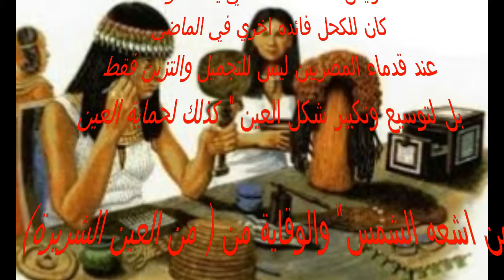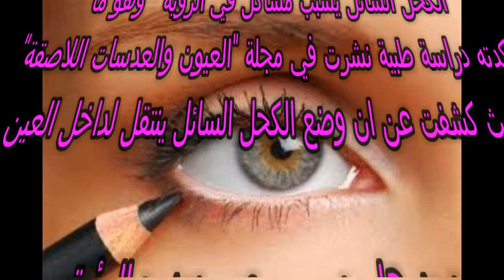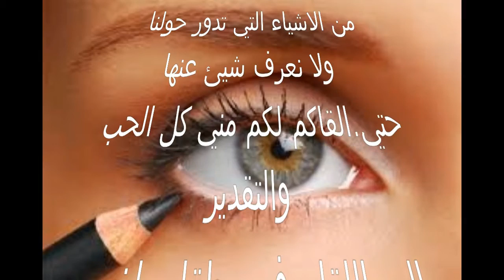الكحل السائل ما أكدتة دراسة نشرت في مجلة حول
أكدتة دراسة نشرت في مجلة حول
الكحل للعين